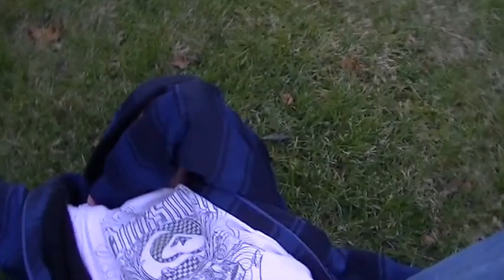ZOMBIE APOCALYPSE SURVIVAL!!!!